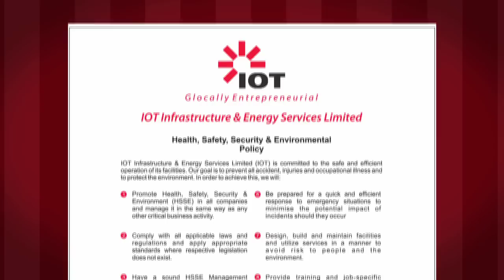Indian Oil Tanking | Raaj Singh Arora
A Corporate Film By Indian Oil Tanking On Safety.
Anchored By- Raaj Singh Arora